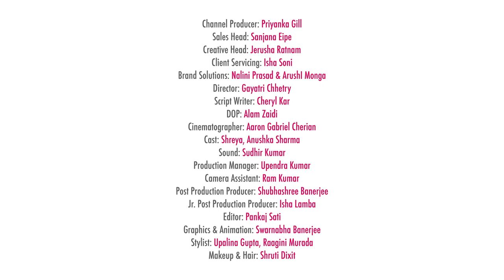Clean & Clear ® and POPxo present Episode-2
Internet hate has been a common phenomenon with the advent of social media into our lives. From mean comments that can affect one’s sense of self-esteem to trolls that can sometimes lead young girls and boys to take up extreme steps, the digital world can really get on the nerves. But, does an outfit, a hairstyle, makeup or even a zit be so important that it becomes the talk of the virtual world? Is it really worth holding strong, and sometimes, nasty opinions regarding the way someone speaks, chooses to dress or the way they look? Well, we think, it’s time we put an end to all the hate and spread some love! No one can tell us better than an influencer what it feels like to handle internet hate on a daily basis. That is why CLEAN & CLEAR and POPxo present to you POPxo To Be Honest: Can't Stop Won't Stop - a first of its kind show that celebrates us, our world, our journeys, and highlights the issues that concern us, but in a unique and interesting way. Hosted by our very own Shreya, the show is set to feature some very popular personalities and social media influencers. Our guest on the show today is none other than the talented actress and digital influencer, Anushka Sharma. Watch as Anushka reveals how she deals with mean comments or trolls and does it really affect her from doing what she loves!